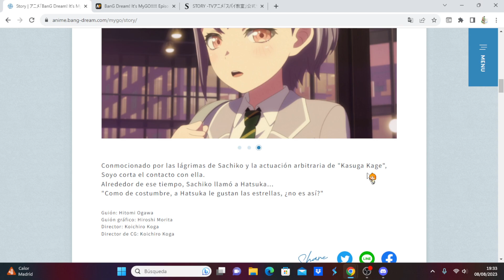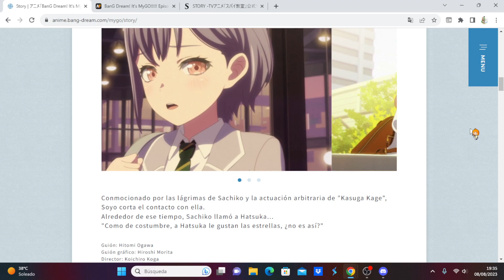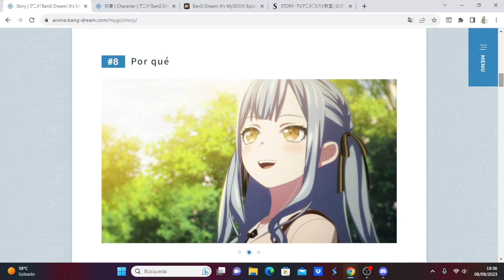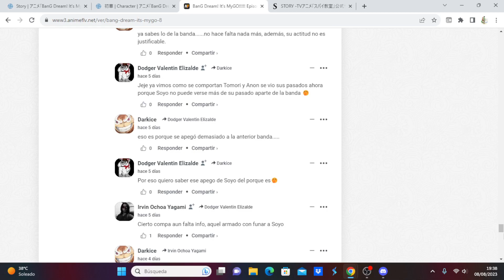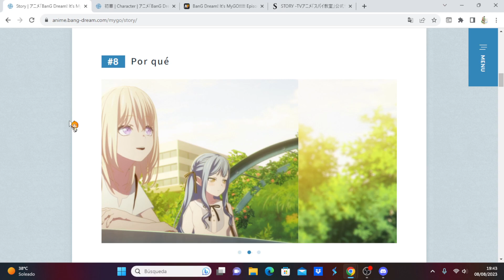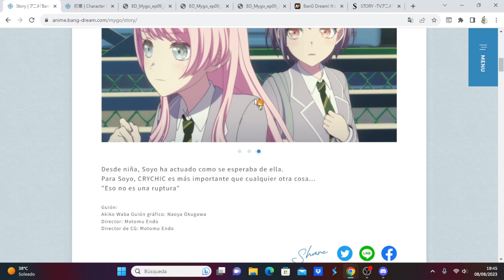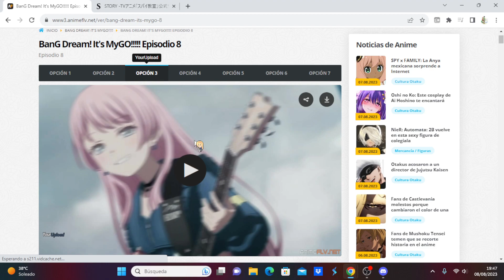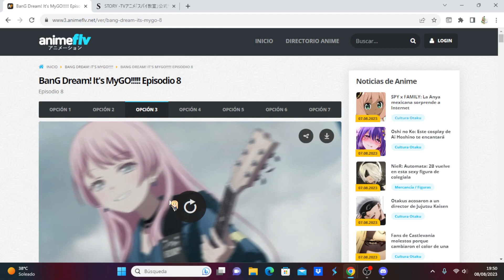BanG Dream! It's MyGO!!!!! comentando avance del capítulo 9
Anime Opening and Ending: BanG Dream! It's MyGO!